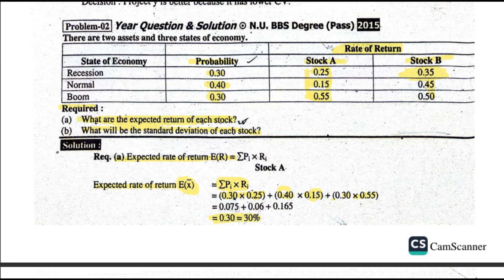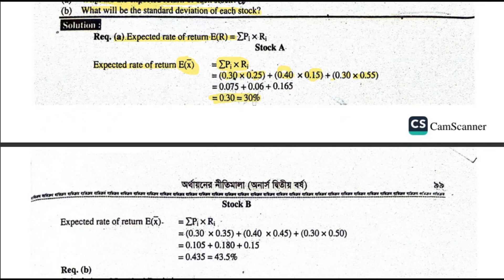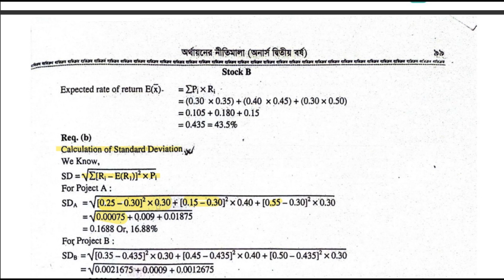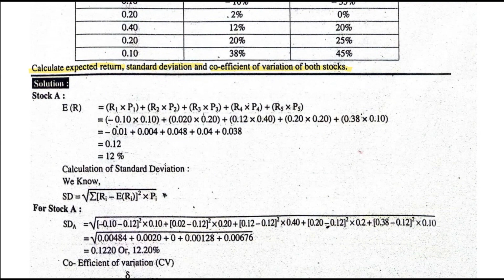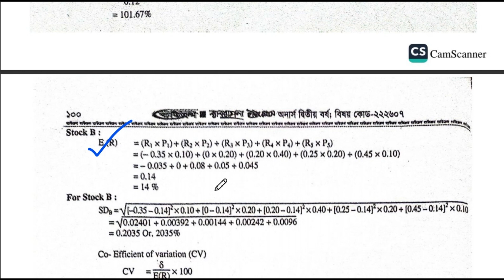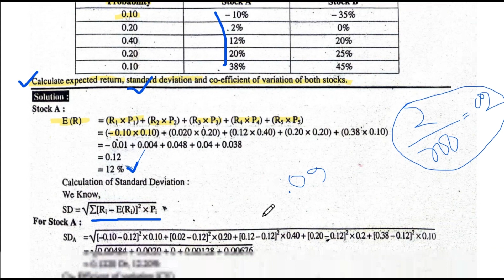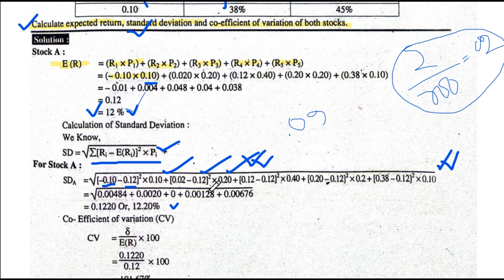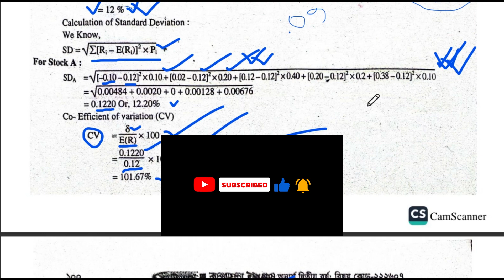Risk and returns Principles of finance | Expected return, standard deviation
Risk and returns Principles of finance | Expected return, standard deviation | Principles of finance Expected return, Standard deviation co-efficient of variation, Expected return on portfolio, portfolio standard deviation, variance.Risk and returns || Principles of finance ||  Rsk and return bba 1st year || Standard deviation.